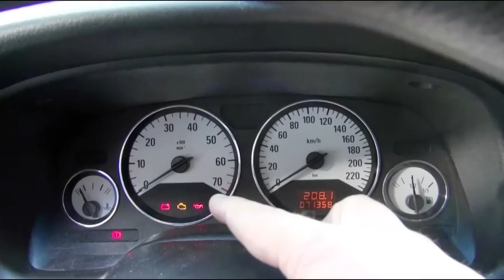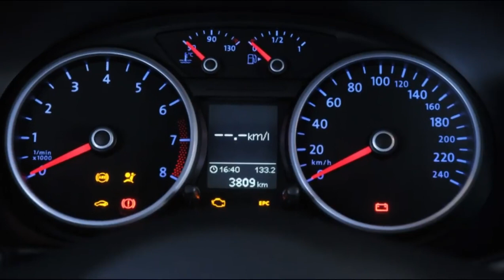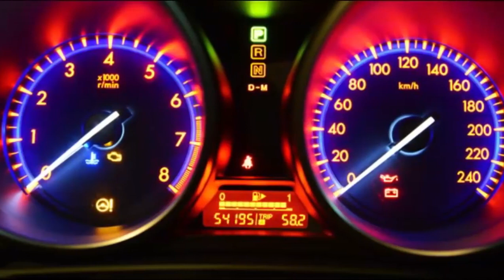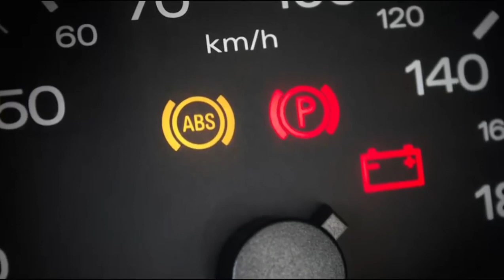Luzes do painel do seu carro - Saiba identificar o problema